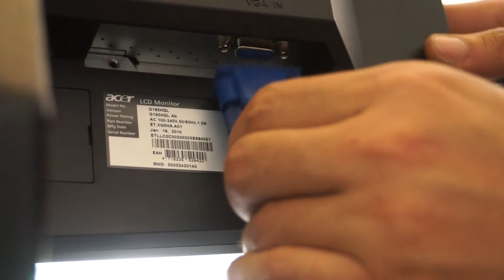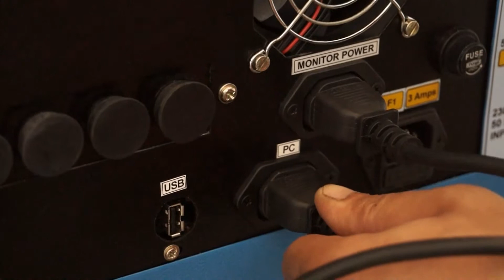Lincos® RF-8x6 Futóműállító Összeszerelés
Személygépjármű, kisteherautó, kamion, busz és soktengelyes járművek futóműveihez, 4 mérőfejes, 8 szenzoros, CCD kamerával, Windows operációs rendszerrel használható, rádiós (ZigBee) 20 000 járműadatot tartalmazó (AutoData) adatbázis, spoiler program